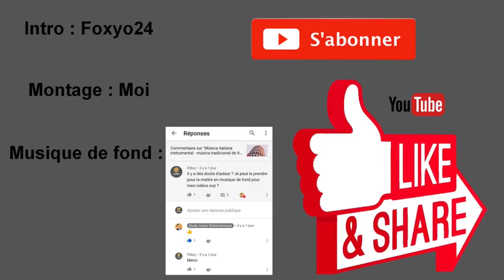IL FAUT TUER LES MEURTRIERS SUR Minecraft - MURDER MYSTERY - HYPIXEL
Upload grâce a la fibre optique Free